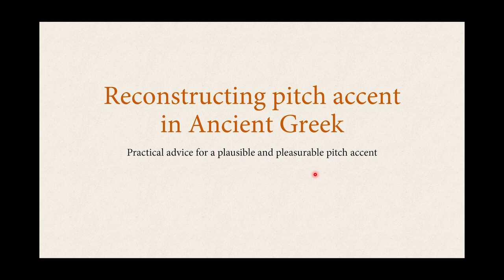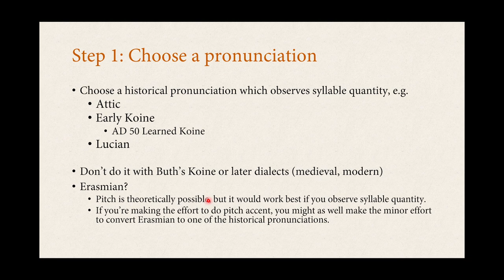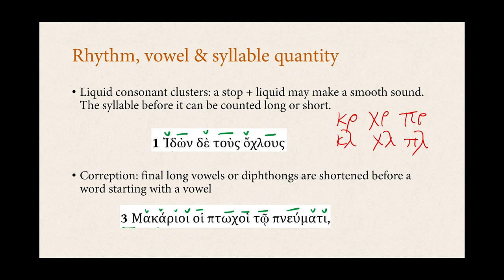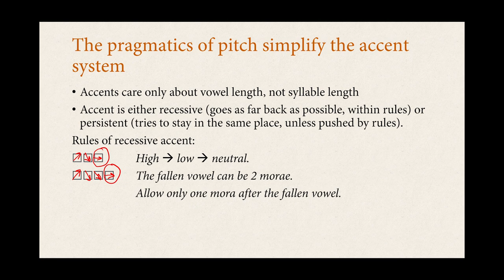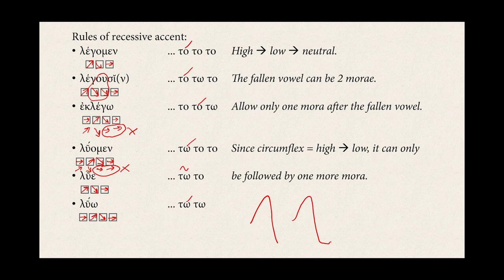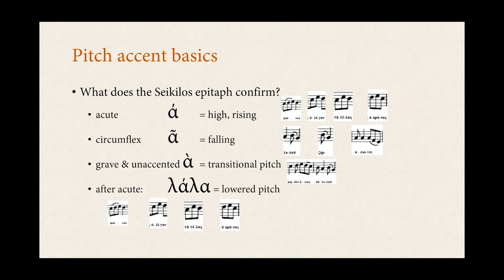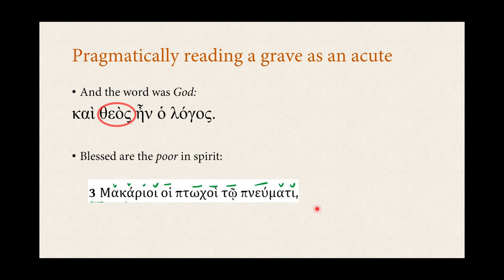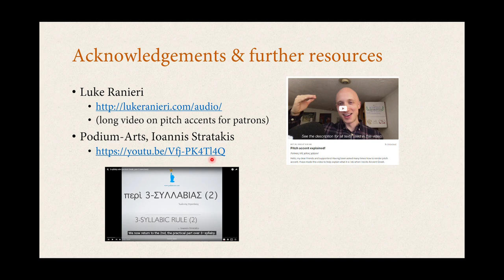How to do pitch accents in Ancient Greek restored pronunciation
Correction: Mandarin Chinese is considered to have a tonal system, not a pitch-accent system. On one level, you could group together languages with tonal systems and pitch-accent systems together as languages in which the pitch-like qualities of the voice carry phonemic information, but in practice most people treat them as separate categories of languages.

Here are links to further resources in historical Ancient Greek pronunciations:

Here is a write-up of the 10 rules for where accent marks should be placed in Greek words
Here is where you can find Ranieri's video on pitch accents

0:00 Introduction
0:18 Why try to reconstruct a pitch accent?
2:12 Pitch accent is too hard" "We have no idea what it sounded like anyway"
3:32 Step 1: Choose a historical pronunciation.
5:28 Rhythm, vowel & syllable quantity
12:30 A circumflex is an acute in a different spot
14:10 The pragmatics of pitch simplify the accent system
20:06 Using song as evidence for tonality
25:39 Relative vs. absolute pitch
28:14 Terracing: adding contour to sentences
30:03 Pragmatically reading a grave as an acute
32:15 Putting it all together
33:31 Acknowledgements & further resources